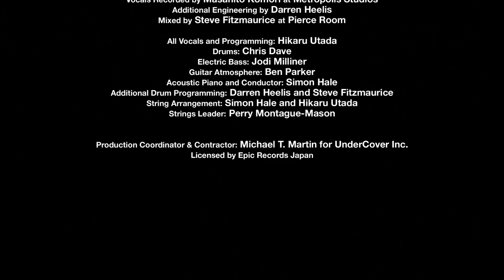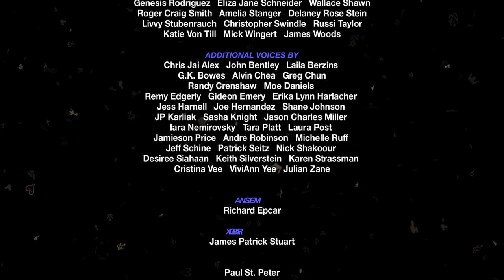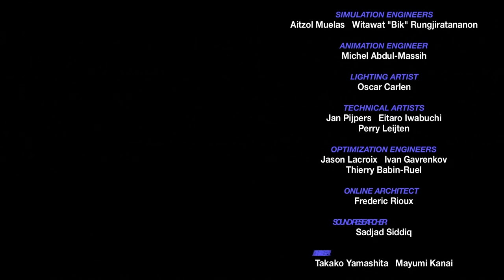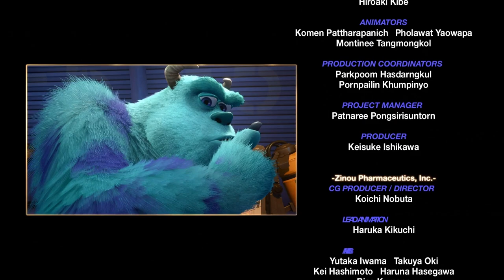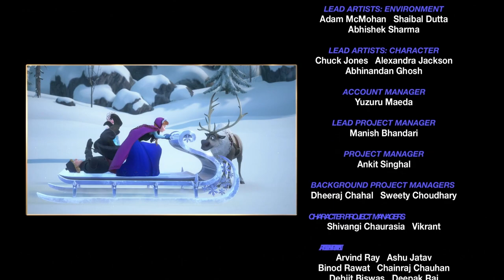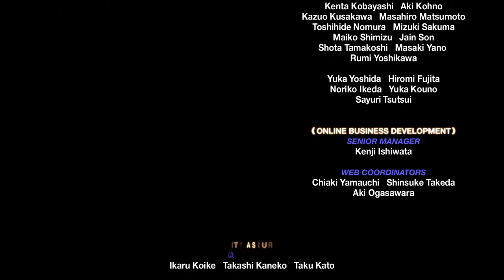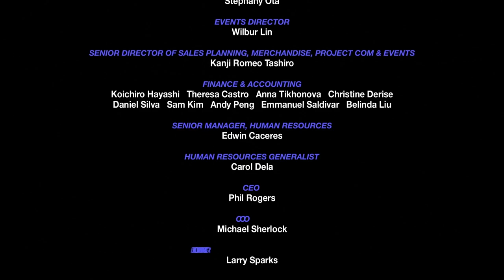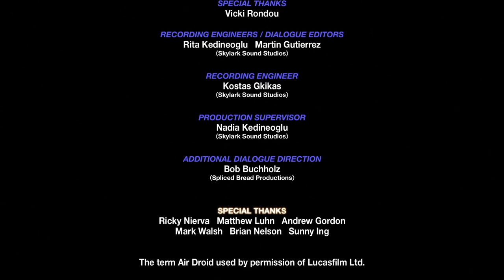KINGDOM HEARTS 3 — Part 30 — Ending / Epilogue / Secret Movie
The part from 02:13 to 10:00 had to be muted because of strict copyright reasons. You can watch that part with audio enabled at the following

So here we are at the end of an incredible journey, an ending that probably caught most of us off guard. There are a lot of opinions concerning this ending and so many theories have come out in the meantime, some of them being pretty interesting.

This actually marks the closure of a chapter in the lives of us all. We don't have something to really wait for - sure, DLCs are on their way, but it will never, ever be the same. The next title will never have the same weight of KH3, I'm sure we can all agree with that. Ironically, the so long wait for KH3 is what made the game special in its very own way, and now that we beat it we suddenly don't know how to feel.
It's a weird feeling, a mix of sadness and accomplishment, something that only a game like KH3 could deliver, with all of its good and bad sides.

I am, however, happy to feel some expectations for the future of the saga. This series has marked our lives and no matter what they have in store for Sora and co., we already know we're going to eagerly wait for the future.
Hopefully you guys will still stick with me (we still have KHUX being updated)  and as soon as I get prepared and prepare a proper script, I'll be releasing my personal KH3 video review.